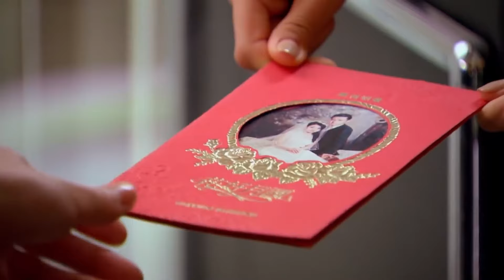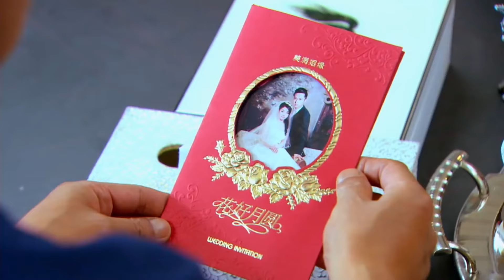小三遞上結婚請帖，怎料妻子不哭不鬧決定婚禮上給她一個驚喜🔱ChineseDrama​